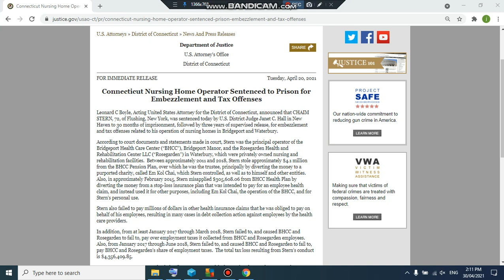Chaim Stern Connecticut Nursing Home Embezzlement Prison Sentence April 2021